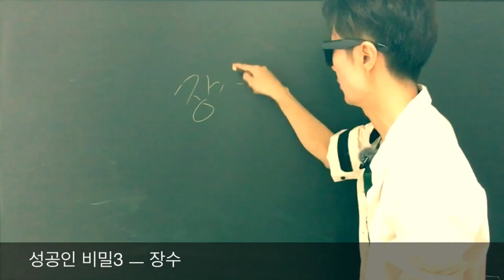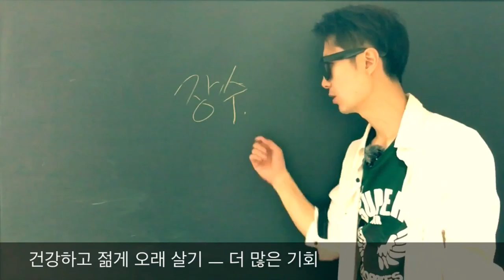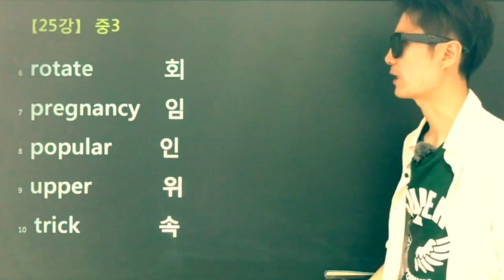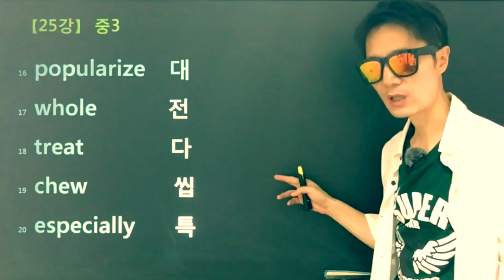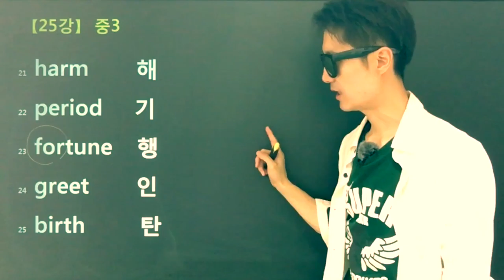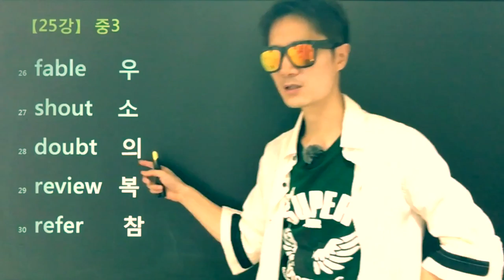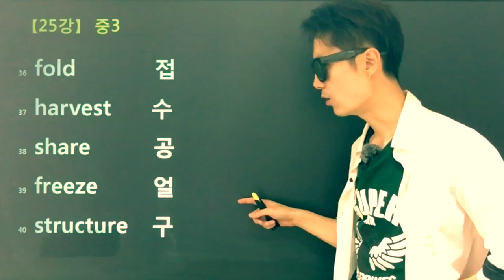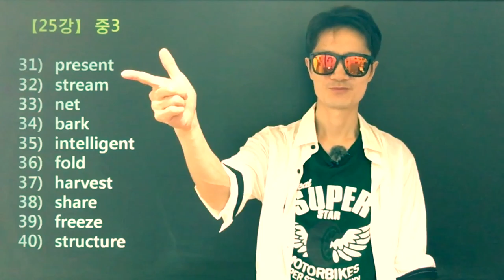[단어 암기법] 중학 단어 25강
(죄송합니다 교재발송이 아직 체계화 되어 있지 않습니다)